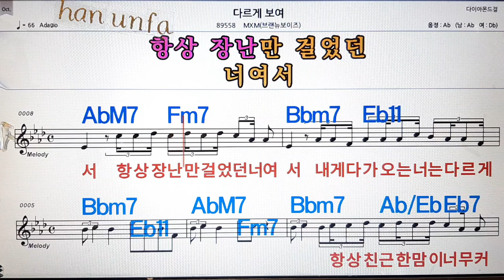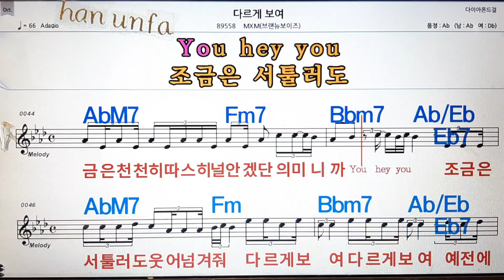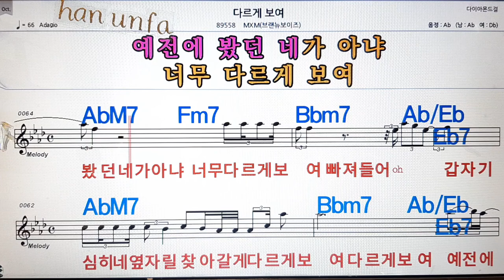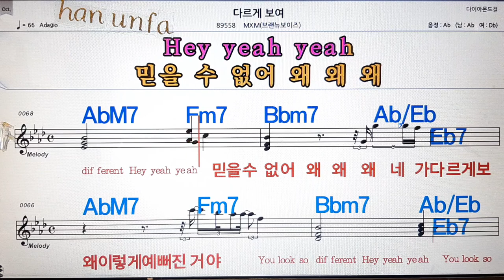다르게 보여/MXN(브랜뉴보이즈)💋노래방, 통기타 , 코드 큰악보, 가라오케, 반주💖Karaoke, Sheet Music, Chord, MR